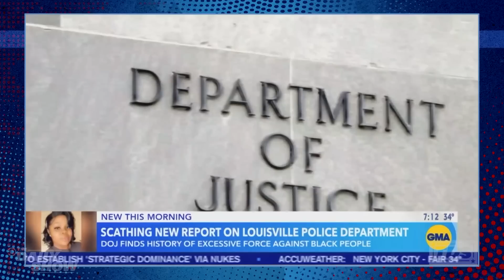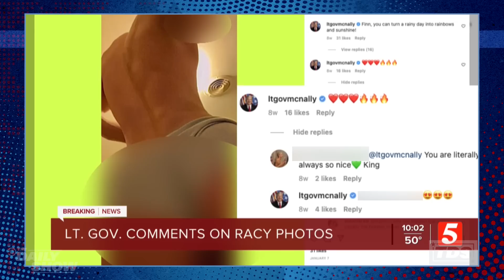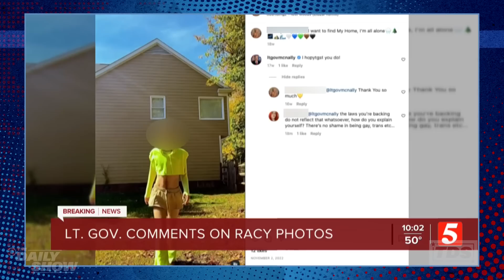Anti-Gay Gov's IG Thirst Trap Comments & Report Confirms Racist Louisville Policing | The Daily Show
Marlon Wayans takes on the biggest news of the day, including Maine's crackdown on vanity license plates, the Department of Justice's report on racist policing in Louisville, and an anti-drag lieutenant governor coming under fire for commenting on a gay Instagrammer's post.